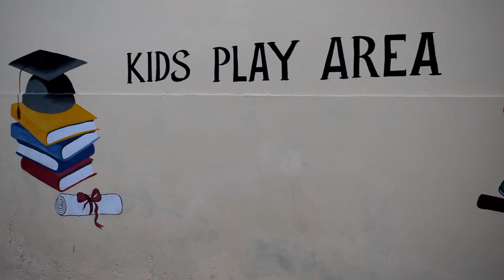KIDS PLAY AREA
پاکستان فشرفوک فورم اور ٹی ڈی ایچ کے تعاون سے گورنمنٹ بوائز پرائمری اسکول بہارمدینہ واٹرپمپ ابراہیم حیدری میں بچوں کیلئے پلے ایریا بنایا گیا جہاں وہ ہاف ٹائم یا فارغ اوقت میں کھیل خود سکتے ہیں اس سے پہلے اس اسکول میں ایسی کوئی الگ جگہ بنی ہوئی   نہیں تھی جہاں بچے اپنا وقت کھیل خود کو دے سکیں ۔ ہم شکرگزار ہیں پاکستان فشرفوک فورم اور ٹی ڈی ایچ کے جنہوں نے ہمیں یہ چیزیں مہیا کرکے دیں۔